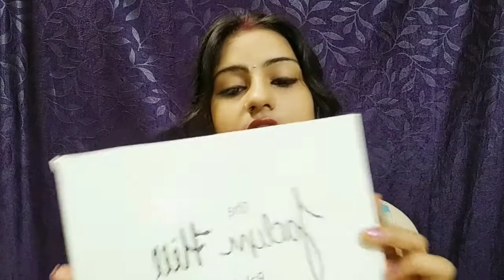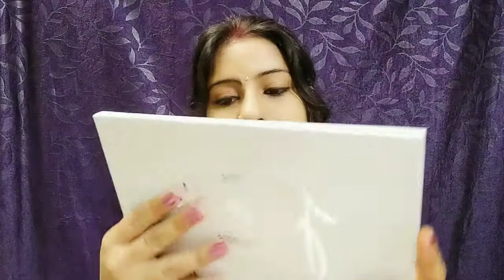EYESHADOW PALETTE morphy x jacklyn hill dupe in hindi ||amazon- 349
EYESHADOW PALETTE morphe x jacklyn hill dupe in hindi || amazon- 349 ||

Eyeshadow tutorial
eyeshadow tutorial for beginners
 eyeshadow price
 eyeshadow palette review
eyeshadow amazon
 eyeshadow palette under 300
jaclyn hill eyeshadow palette
 eyeshadow palette in india
eyeshadow palette review in hindi
 the jaclyn hill palette